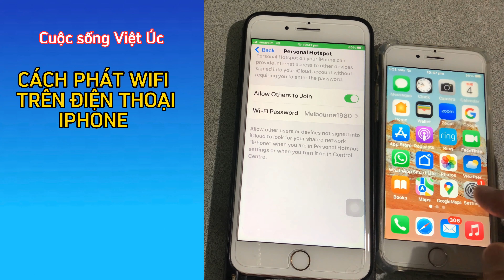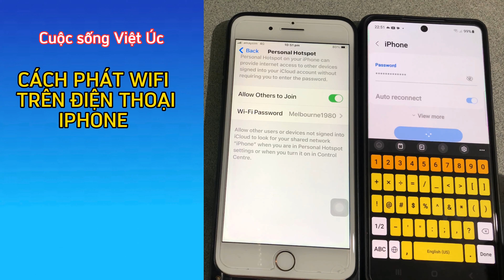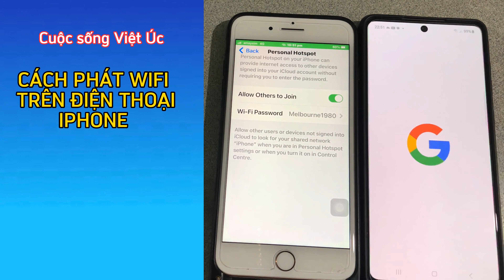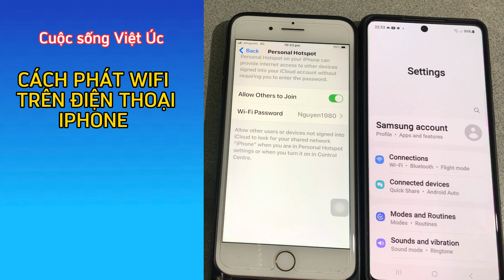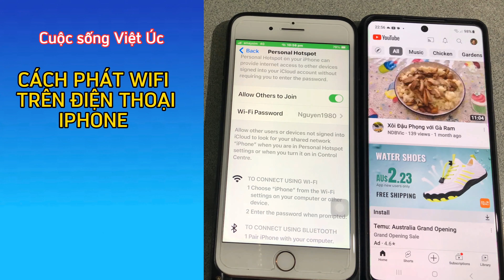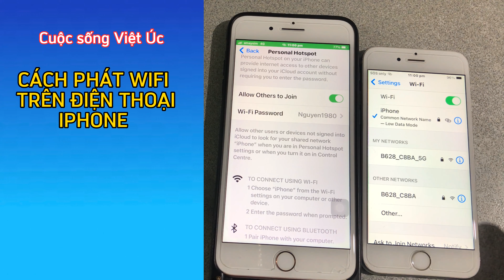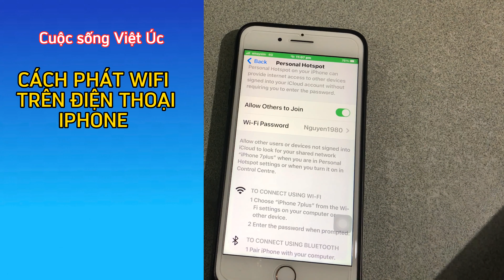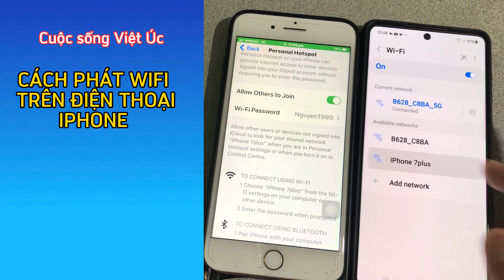[#106]Cuộc sống Việt Úc🇦🇺/Cách phát WIFI Bằng điện thoại IPhone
Cách phát WiFi trên điện thoại IPhone